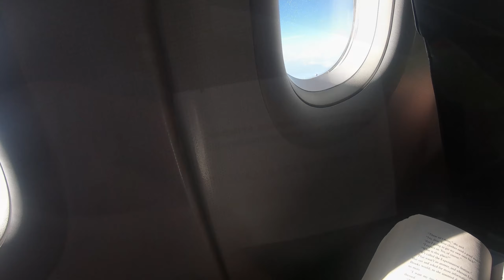S7 А320 from Moscow to Kazan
S7 Airbus A320 from Moscow Russia (DME) to Kazan Russia (KZN) 28 July 2020 flight S71055, aircraft Airbus A320-214 VP-BCZ, flight duration 1 hour 4 minutes. Seat 2A.